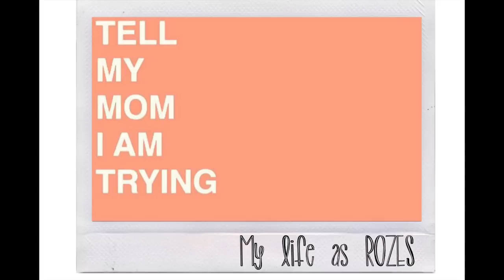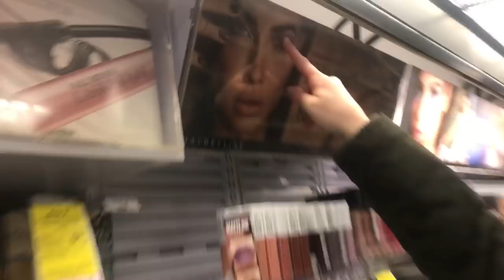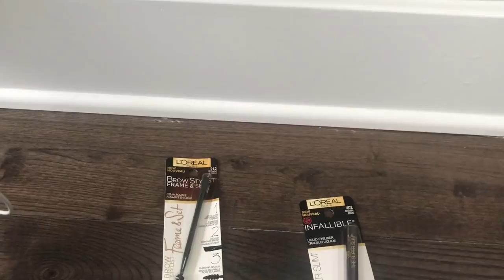MY LIFE AS ROZES: EYEBROW FAIL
Welcome to my first VLOG! Just gonna start taking y'all through my daily life. Today I decided I wanted to improve my brows.

I referenced this video by @NikkieTutorials

xx

Also, I'm new to this, if anyone wants to collab, let me know!

*Image in title from pinterest*